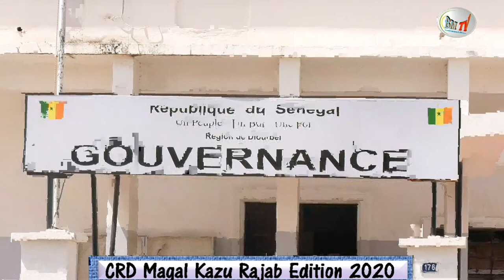CRD Magal kazu Rajab 2020